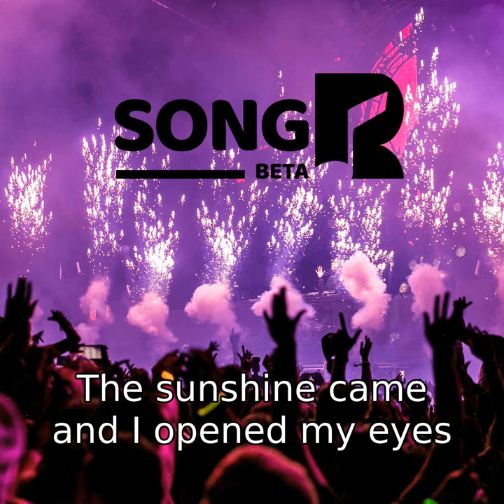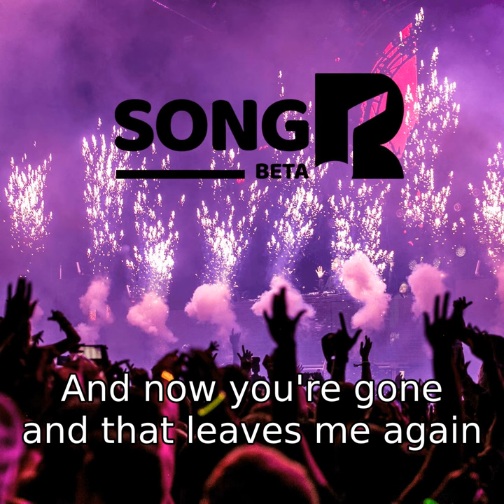Machineguns and trains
I had a set of lyrics from theselyricsdonotexist.com which I modified a bit (as on this) before modifying it a lot and then deciding that the track I was gong to put them on was better as an instrumental.  Then I heard about this via the Synthesizer V user forums and thought I'd give it a go. and here all 1:33s of it is.
I don't think real artists are in any danger from this though.